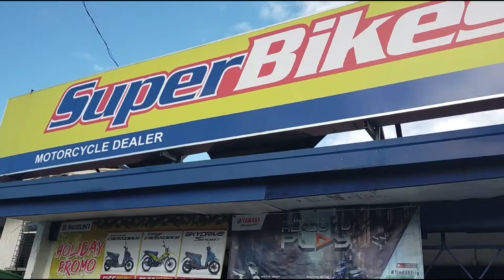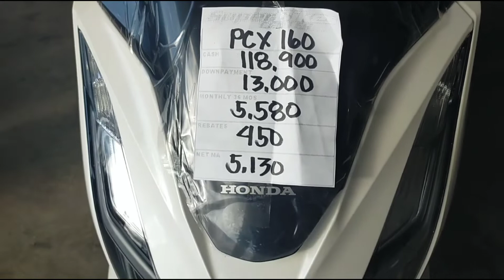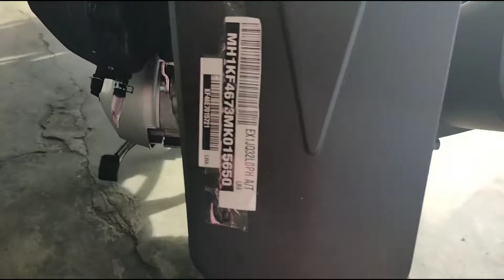HONDA PCX, 2021 MODEL PRICE DOWNPAYMENT, MONTHLY INSTALLMENT